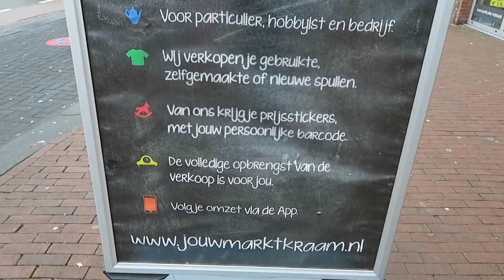KINDER KAMER INRICHTEN | IKEA | Vlog #147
We halen ons huis leeg en zorgen voor meer slaapplekken. We oefenen weer minimalisme en verkopen de boel bij Jouw Marktkraam. Wat zijn we van plan?
Kijk mee :)